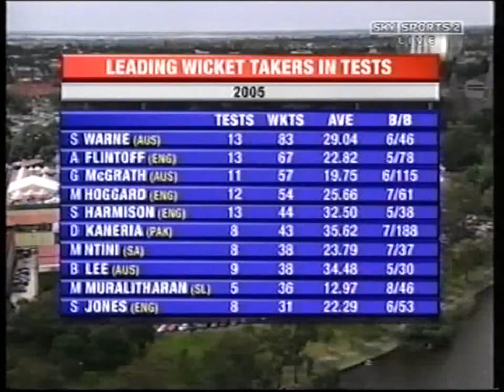Brian Lara vs Shane Warne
Also a tutorial about batting against spin bowling

I have uploaded this video, wholly, in good faith. I, of course, do not claim to owe rights to this footage.

This has not been uploaded for my financial gain. To the best of my knowledge, this upload will not cause any financial loss to any other persons or corporation. Though I am not 100% certain who could rightly claim ownership of this footage, ample research reveals it is NOT publicly available anywhere (commercially or otherwise)

Under these circumstances, I have uploaded this video in the true belief that anyone claiming ownership of this footage would grant me licence to do so.